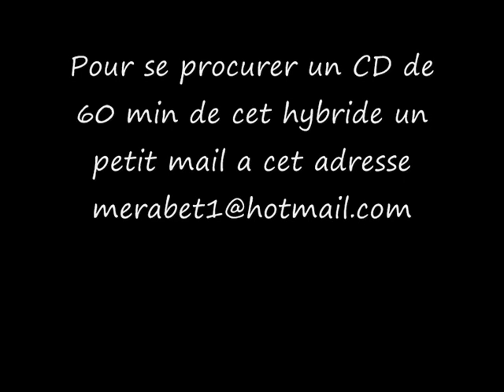CD chant de mullet hybride mixto